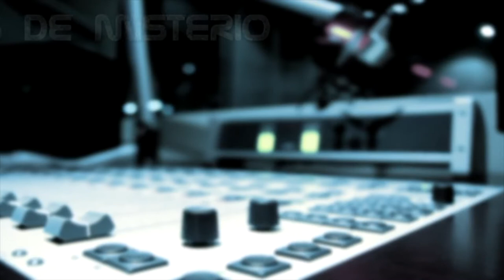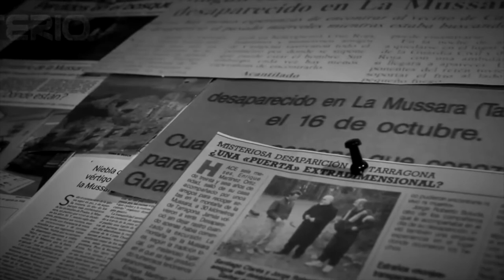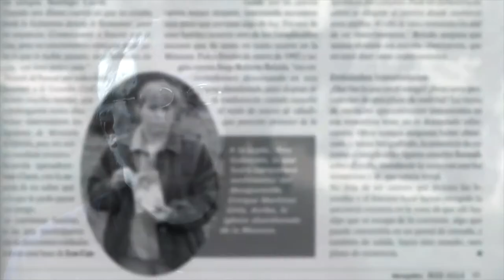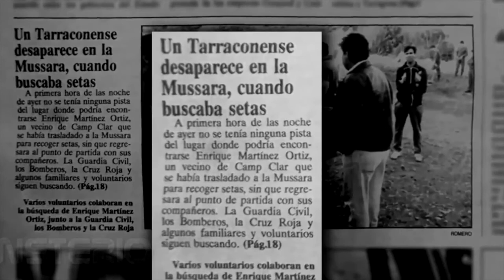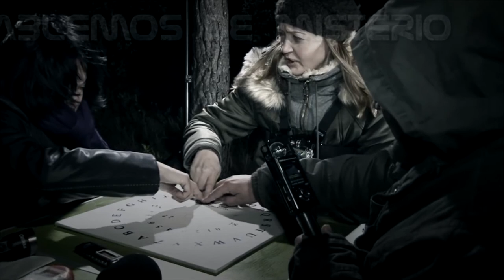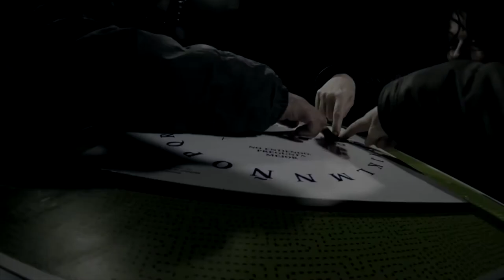PUEBLO DELA MUSSARA UNA PUERTA DIMENSIONAL" 2 PARTE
Misteriosa desaparición Enrique Martinez habrá una puerta Dimensional, al pueblo abandonada "la Mussara el Baix campo"

Enrique Martínez Ortiz es el protagonista de la desaparición más popular de La Mussara. Se le perdíamos la pista Hace 31 años, un miércoles 16 de octubre de 1991. ocurrio Mientras buscaba setas en compañía de 3 amigos en la Sierra de La Mussara, a 300 metros del repetidor de televisión.